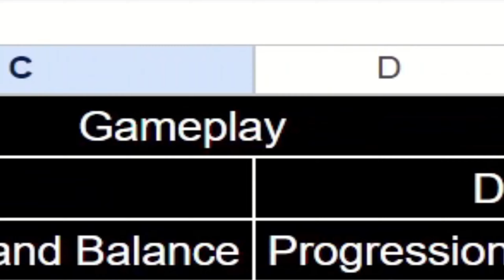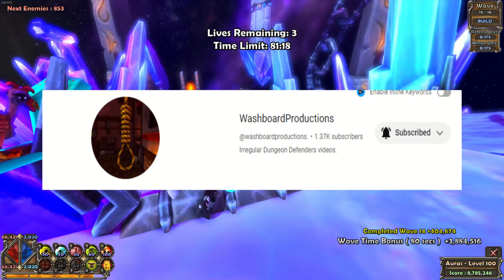Why YOU Should Play Dungeon Defenders in 2024!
Hello, Jegwarr here.

After dedicating an astounding 1,107.4 hours to Dungeon Defenders, I’ve finally achieved 100% completion. This milestone is not just a testament to perseverance but also an opportunity to delve into every aspect of the game in this comprehensive review. Whether you’re a seasoned player or new to the game, join me as I break down what makes Dungeon Defenders a timeless and challenging adventure.

Review Categories:
Originality
Dungeon Defenders stands out with its innovative fusion of action RPG elements and tower defense mechanics. I'll discuss how the game carves its own niche in the genre and the creative gameplay elements that keep it fresh and engaging even after a decade.

Difficulty and Balance
Balancing challenge and fairness is crucial in any game, and Dungeon Defenders excels in this area. I’ll analyze how the game ramps up difficulty and maintains balance, making it both rewarding and demanding for players striving for perfection.

Progression
Progression in Dungeon Defenders is a journey of steady growth and discovery. I'll review how the game’s leveling system, loot dynamics, and skill enhancements keep you hooked as you strive to perfect your heroes and defenses.

Replayability
With countless maps, modes, and challenges, replayability is a strong suit of Dungeon Defenders. I'll explore how the game's diverse content and the lure of perfecting strategies keep players coming back for more, even after achieving 100% completion.

Characters
Each character in Dungeon Defenders brings unique abilities and playstyles to the table. I’ll dive into the distinct roles and contributions of each hero, and how they collectively enhance the cooperative and strategic depth of the game.

Dialogue
While dialogue isn’t the centerpiece of Dungeon Defenders, it adds charm and personality to the characters and world. I'll share my thoughts on how the game uses dialogue to enrich its storytelling and atmosphere.

Setting
The game's vibrant and varied settings are more than just backdrops for battle. I'll discuss how the imaginative environments and level designs contribute to the overall experience, from the whimsical to the ominous.

Graphics
Even after many years, the visuals of Dungeon Defenders hold up remarkably well. I’ll review the game’s art style, visual effects, and how its graphics contribute to the immersive experience.

Audio
From the soundtrack to the sound effects, audio plays a crucial role in Dungeon Defenders. I'll explore how the game’s audio elements enhance the atmosphere and keep you engaged through countless battles.

Bugs
No game is without its quirks. I'll discuss any notable bugs or issues I encountered during my journey and how they impacted the overall experience, along with how well the game has been maintained over the years.

UI
A well-designed UI is essential for managing complex strategies and gameplay. I’ll evaluate the user interface of Dungeon Defenders and how it supports or hinders the player’s experience.

Performance
Performance is key in a game where split-second decisions can mean the difference between victory and defeat. I’ll assess how Dungeon Defenders performs on modern systems, including any challenges and optimizations.

Final Thoughts
In this review, I’ll not only celebrate my personal achievement of 100% completion but also provide a thorough analysis of what makes Dungeon Defenders a standout game in 2024. From its creative gameplay to its enduring appeal, discover why this game has captivated me and countless others for thousands of hours.

Join me in this in-depth review and share your thoughts and experiences with Dungeon Defenders in the comments below.

Chapters:

0:00 Intro and Review System
1:30 Originality
2:50 Difficulty and Balance
4:35 Progression
6:00 Replayability
7:15 Characters
8:20 Setting
9:20 Graphics
10:00 Audio
10:30 Optimization (Bugs & Performance)
12:36 Final Scores & Conclusion